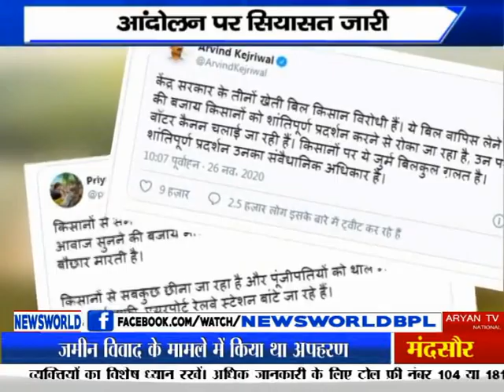NEWS WORLD - BAAT MUDDE KI, कानून किसान और कोहराम - एंकर अविनाश ठाकुर के साथ !